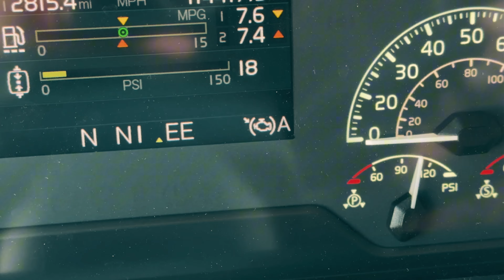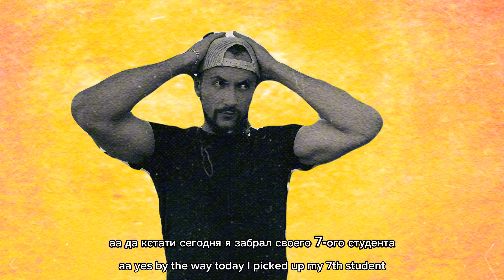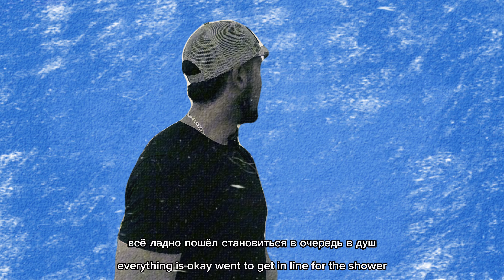Большая Ответственность! CDL Водителю, Перед Выездом В Первый Рейс. Отвечаешь За 100% Происходящего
Это финальная часть учебника для новых CDL водителей. Здесь мы прошлись по основным пунктам списка от сейфти отдела топ тракинговой компании на рынке в США - Orozco.

Чтоб получить максимальную пользу и ознакомиться с максимальным объемом информации переходите по ссылкам ниже на первые 6 частей учебника.

0:00- Вступление
2:15- Замена масла
3:00- Заправка
3:28- Камеры в траке
6:50- Engine brake
12:25- Езда под горку
15:03- Drop trailer
20:48- Взвешивание и раздвигание тандема
22:50- Закрепление груза
25:20- Cat Scale
25:48- Скорость
28:55- Указатель поворота
30:11- Правила на весовых станциях
32:55- Репорт проблем
39:13- Контроль дороги и помех на ней
41:47- Сlearinghouse

Делюсь своим опытом стажирования новых водителей и жизненными историями в работе которые помогут тебе предотвратить попадания на штрафы и проблем с DOT и складами.

По вопросам трудоустройства на трак в топ компанию в США пиши в телегу @latop